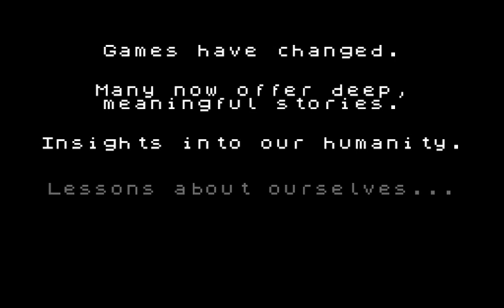Let's Play I Am Level - 01 - Ball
This game is certainly different. Gee, I hope I don't get stuck on one or two rooms for entire videos!